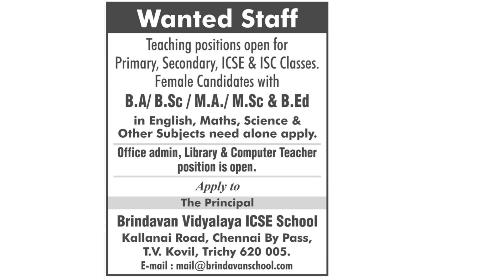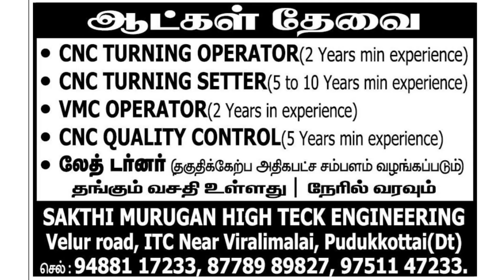05-02-23 Trichy Edition